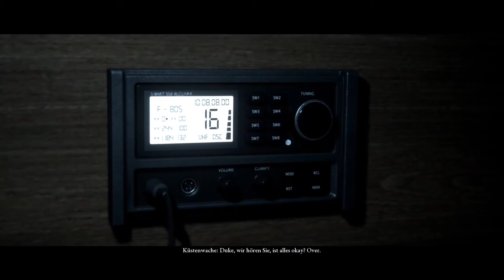MAN OF MEDAN | #003 | Livestream